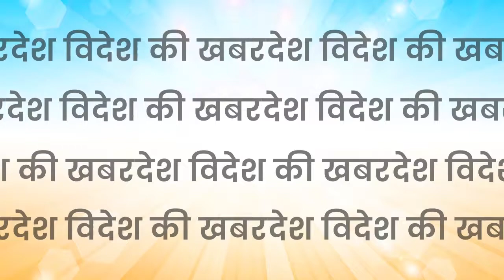युद्ध को लेकर क्या है नियम? कहां और किन लोगों पर नहीं कर सकते है हमला? नियम तोड़ने पर क्या होगा?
International Humanitarian Law I Geneva Convention I
Russia और Ukraine के बीच जंग जारी है तो वहीं यूक्रेन का दावा है कि वह भी रूस को लगातार माकूल जवाब दे रहा है. खबरों के मुताबिक, दोनों ही देशों को खासा नुकसान हुआ है. अंतरराष्ट्रीय स्तर पर प्रतिबंध और बातचीत के जरिए रूस पर दबाव बनाने की कोशिश तो की जा रही है कि वह तत्काल सैन्य कार्रवाई रोक दे, लेकिन रूस अभी भी लगातार हमले कर रहा है लेकिन यहां सोचने वाली बात है कि आखिर युद्ध के नियम कायदे क्या होते होंगे? कहा तो यह भी जाता है कि जंग में सबकुछ जायज है, लेकिन ऐसा होता नहीं है. बता दें, द्वितीय विश्वयुद्ध के बाद जेनेवा में एक कन्वेंशन हुआ था, जिसमें युद्ध को लेकर नियम बनाए गए थे. आइए जानते हैं इसके बारे में I